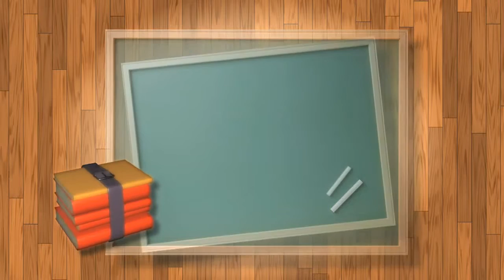Creative Commons | Free to Use this Video in Your any Project | Copyright Free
Hello Friends This is another Video of Our Creative Commons playlist. You are Free to use it in your any Project. You can use it for any Commercial or Personal Purpose. So Let's Download & Enjoy it.